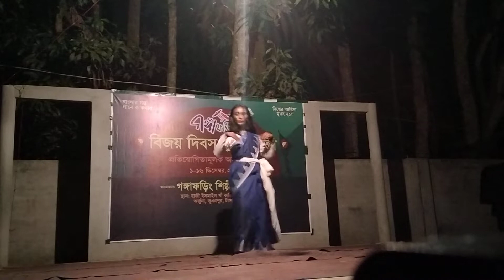মন মোর মেঘের সঙ্গী | জুলি তালুকদার | নৃত্য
আজ জুলি তালুকদারের জন্মদিন। তাই এই ভিডিওটি আমরা প্রকাশ করলাম।

শুভ জন্মদিন জুলি। বেঁচে থাক শত বছর। চর্চা করো সুস্থ সংস্কৃতির।